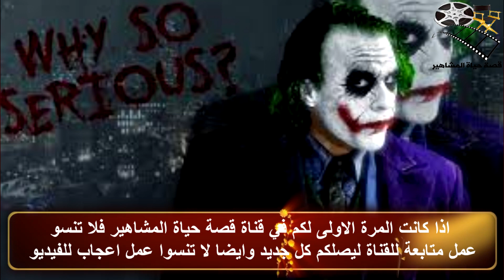اشرار لكنهم محبوبون - قصة حياة المشاهير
اشرار لكنهم محبوبون يرتبط نجاح الفيلم بالنسبة للكثيرين مشاهدين او مخرجين ونقاد بالشخصيات التي تؤدي مشاهد الفيلم  فاذا لاقت الشخصيات قبولا عند الجمهور يعتبر فيلما ناجحا ومحبوبا ولكن هذا لا ينطبق فقط على اﻷبطال الأخيار فحسب، فالأشرار أيضًا لهم جمهورهم، ويعود سبب ذلك الى قصتهم مثلا او الى طريقة لعب الدور وتجسيده من قبل ممثلين محترفين تجعل الجمهور يتعاطف معهم .
اذا كانت المرة الاولى لكم في قناة قصة حياة المشاهير فلا تنسو عمل متابعة للقناة ليصلكم كل جديد وايضا لا تنسوا عمل اعجاب للفيديو